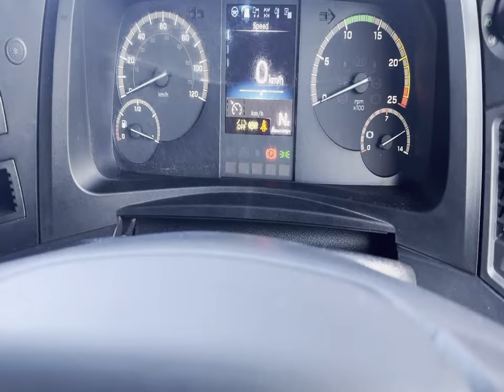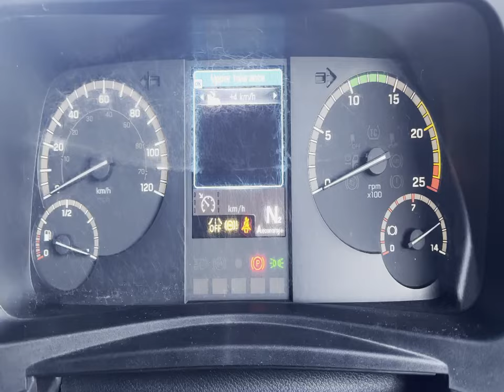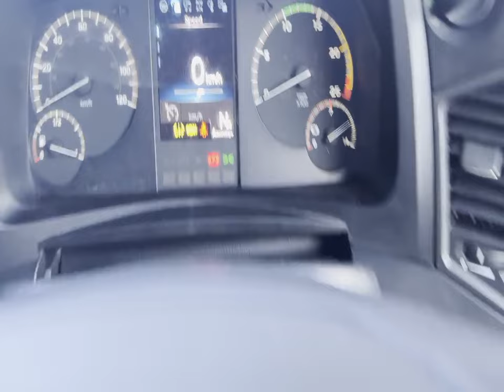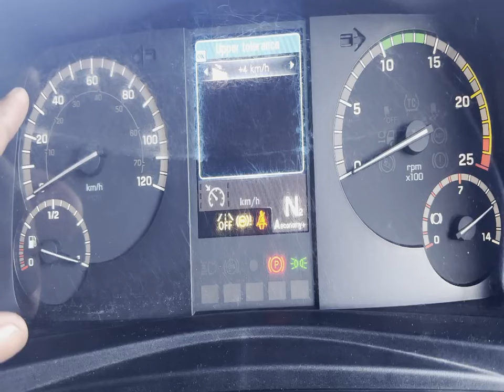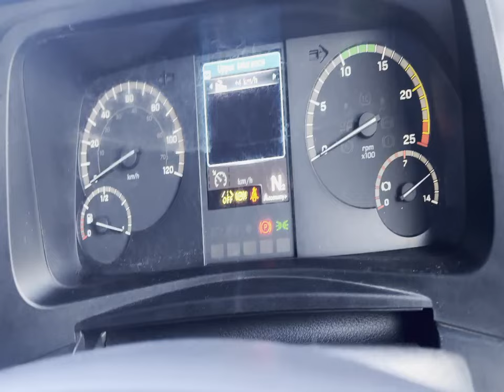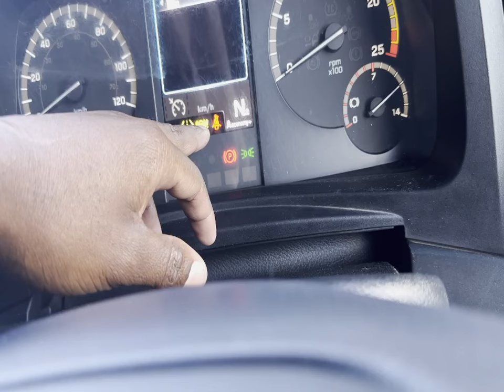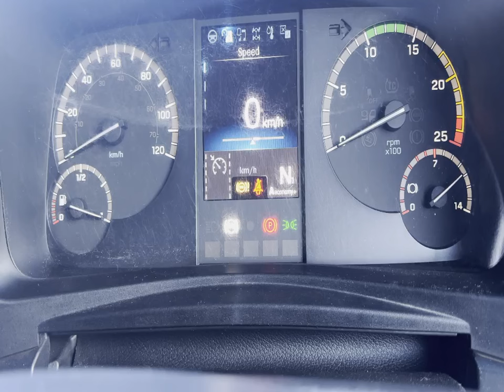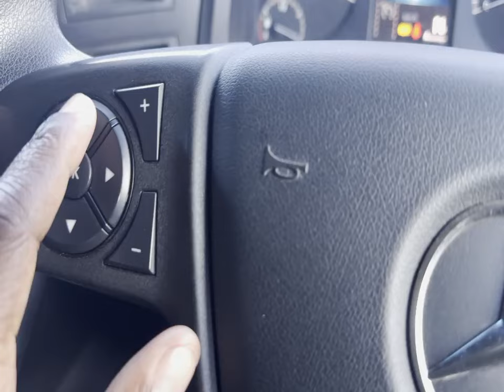How to operate a heavy vehicle -Part2🚛🇿🇦WLMF